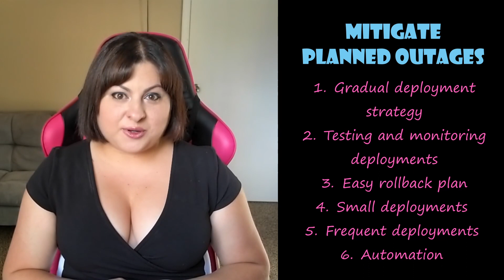Azure Fundamentals (AZ-900) Certification Prep Series | Section 3: Benefits Of Cloud Computing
Hi everyone and welcome! Today I am covering section 3 of the Azure BrainDump series, and we are talking about the benefits of Cloud computing!

Timestamps:
00:00 Introduction
01:31 Benefit Overview
01:42 Pillars Of High Quality
01:51 Availability Benefits
03:43 Scalability Benefits
05:59 Elasticity Benefits
07:00 Reliability Benefits
07:59 Predictability Benefits
09:06 Security Benefits
10:39 Governance Benefits
11:37 Manageability Benefits
13:00 Closing

Follow Mimz Tech Group!